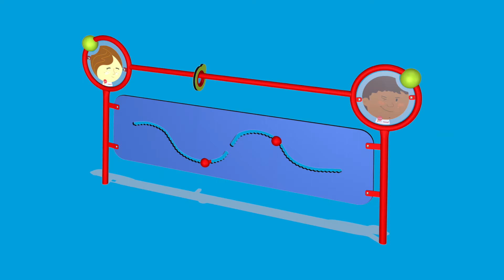Samen spelen met SAM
De speeltuin is een leerschool voor het leven. Je leert er vriendschappen sluiten, klimmen en klauteren, je grenzen verleggen, voor jezelf opkomen, samen delen en vooral: samen plezier maken. Maar kinderen met een handicap kunnen in veel speeltuinen niet terecht en worden zo buitengesloten. Daarom bedachten wij SAM. Hoe een paar ogenschijnlijk simpele ‘paaltjes’ ervoor zorgen dat álle kinderen samen kunnen spelen.